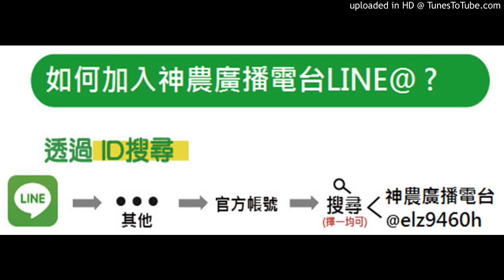【其他果樹】2020.04.06-山竹要用什麼木頭嫁接？什麼時機嫁接？